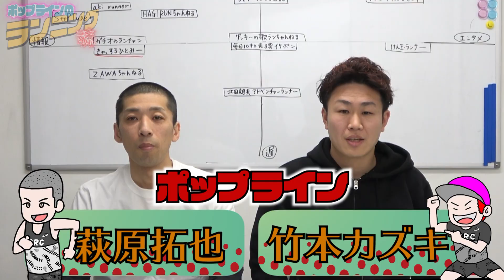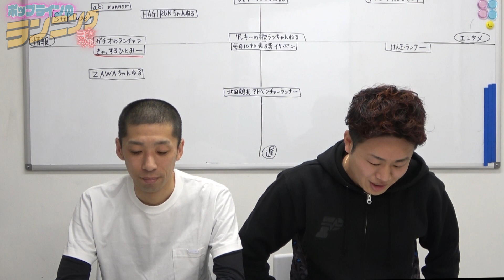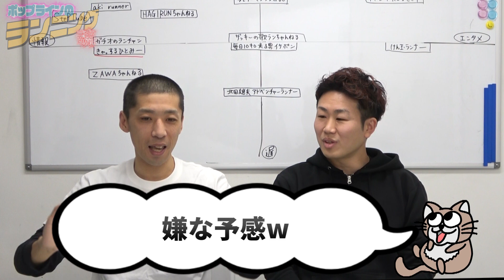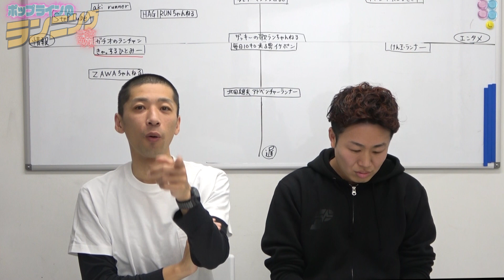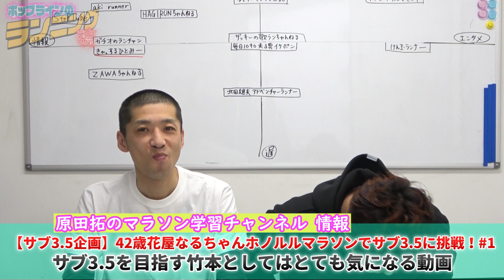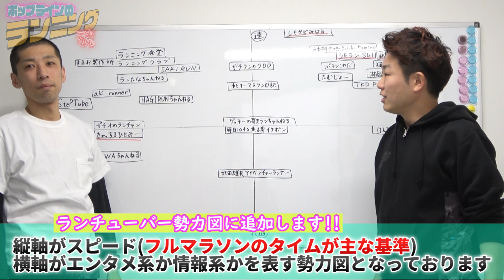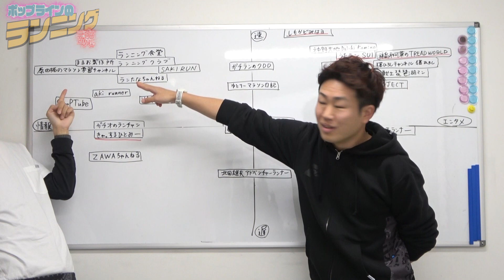原田拓のマラソン学習チャンネルを勝手に紹介【ランチューバー勢力図】【ランニングトレーニング】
色んなランチューバー(ランニング系YouTuber)を
勝手に紹介していき、勢力図を完成させていきます!!

◎萩原拓也→サブ３(サブスリー)・芸能界最速ランナーに挑戦中のマラソン芸人